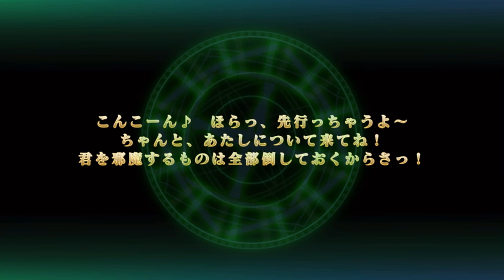[エバーテイル] ガチャ動画 ミァシア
エバーテイル動画です！

新キャラミァシアを引いていきます！